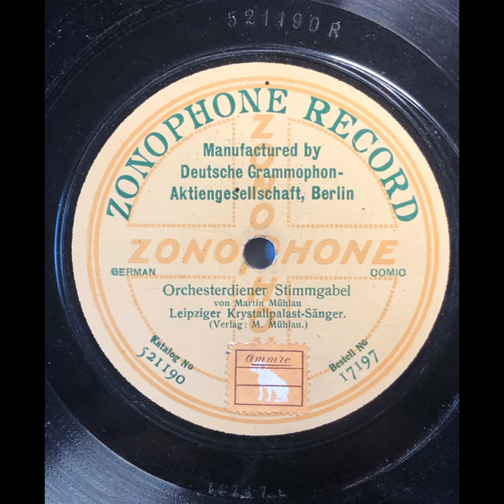Orchesterdiener Stimmgabel - Leipziger Krystallpalast-Sänger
aufgenommen am 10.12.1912 auf Zonophone Record 17197. Soloszene von Martin Mühlau.